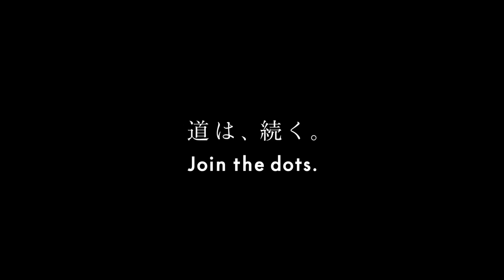ace行李箱 CM「啟程」篇 30s (繁中)